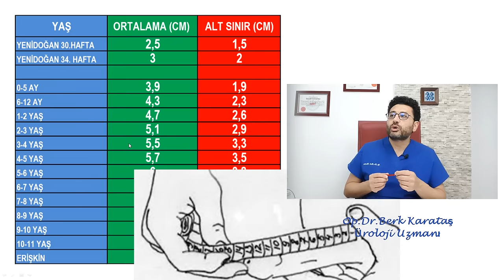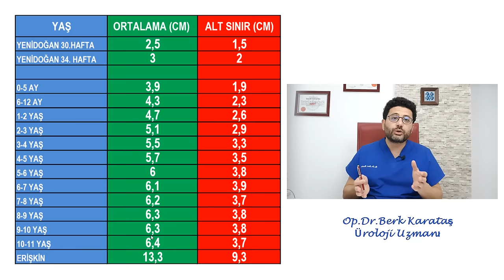Penis Boyu Kaç Yaşına Kadar Uzar ? Çocuğumun Penis Boyu Normal mi ?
Penis boyu bebeklikten itibaren yaklaşık 20 yaşına kadar uzar.Bu dönemler içinde normal olması gereken boy oranlarının anlatıldığı bilgilendirici video.

Op.Dr.Berk Karataş
Üroloji Uzmanı